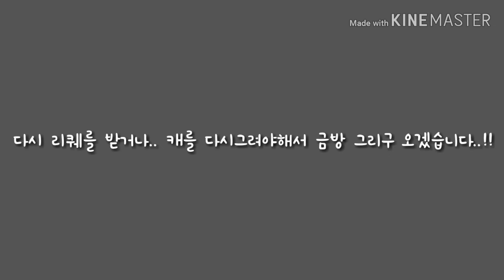꼭 봐주세연...!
세상 제가 실수로 앱을 지우는 바람에 리퀘한거랑 저의 캐들이 몽땅 사라져버렸어요.. 허므나 그래서.. 시간이 꽤 있다면 저의 구독자분들 중 두분?에게 리퀘해드리구.. 언능 저의 캐들을 싹 그려서 올려보도록.. 할께요.. 정말 죄송해요..ㅜㅜ